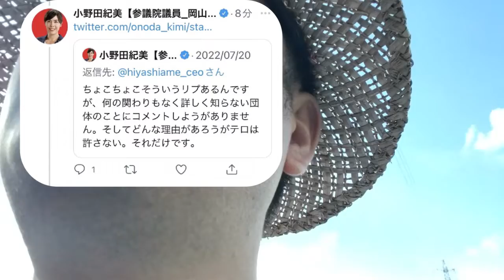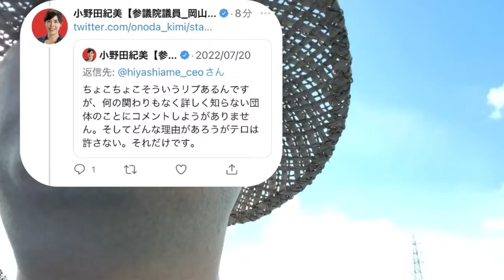【あたおかやしま】小野田紀美が統一教会に近いと思う理由【 a0115】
小野田紀美が統一教会に近いと思う理由
小野田紀美が家庭連合に近いと思う理由
오노다 노조미가 가정연합에 가깝다고 생각하는 이유
为什么我认为小野田君与家庭联盟关系密切
Why I think Kimi Onoda is close to the Family Federation
Почему я думаю, что Кими Онода близок к Семейной федерации

Pourquoi je pense que Kimi Onoda est proche de la Fédération des familles
Por qué creo que Kimi Onoda está cerca de la Federación de Familias
لماذا أعتقد أن كيمي أونودا قريبة من اتحاد الأسرة
मुझे क्यों लगता है कि किमी ओनोडा फैमिली फेडरेशन के करीब हैं
কেন আমি মনে করি কিমি ওনোদা ফ্যামিলি ফেডারেশনের কাছাকাছি
Por que eu acho que Kimi Onoda está perto da Federação da Família
Warum ich glaube, dass Kimi Onoda der Family Federation nahe steht